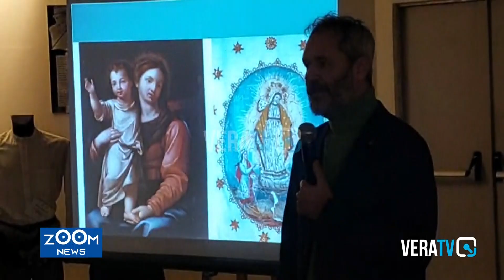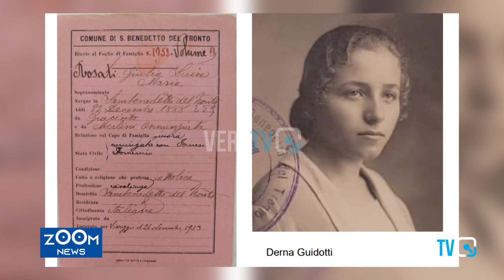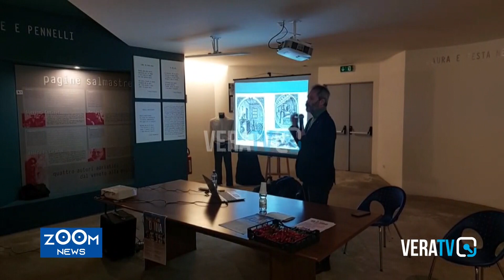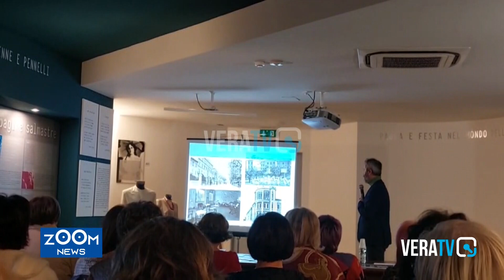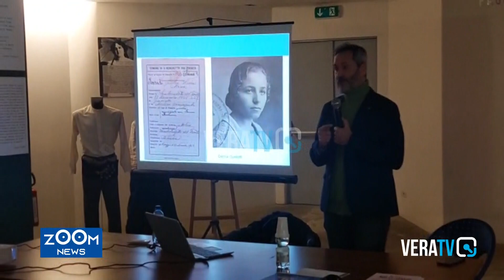Avvenimenti - Prime donne, le sambenedettesi nella storia